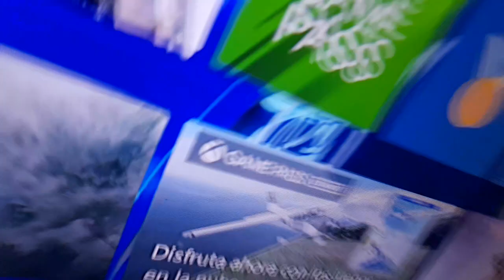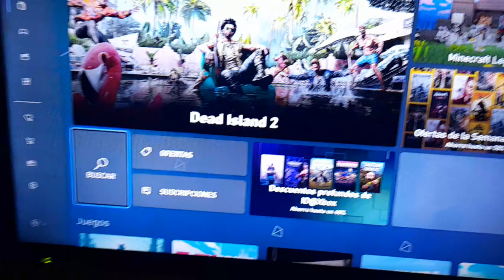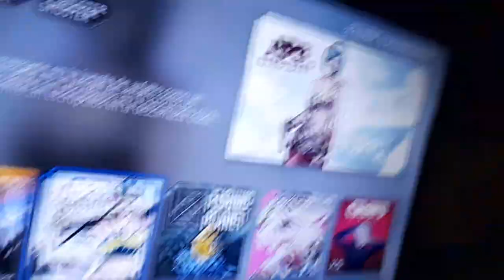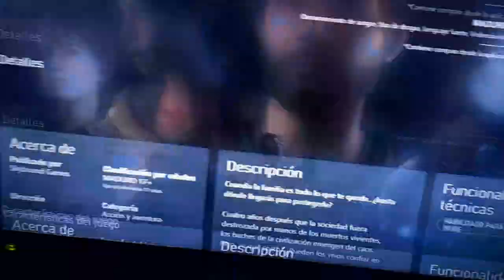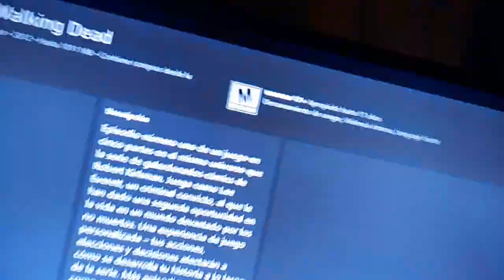🎁APROVECHA!! XBOX!! RAPIDO ESTE JUEGASO!!!! OBTENLO *SIN PAGAR* NADA!!!🎁 2023